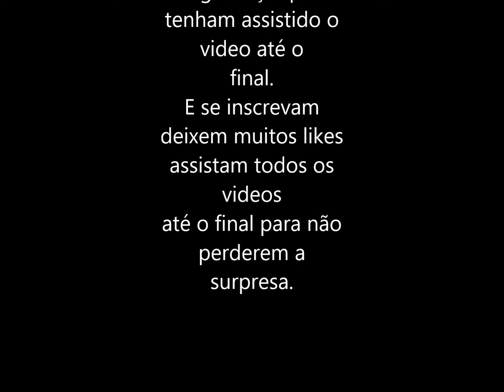Acodecol Futebol Club Acodecol MS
Times de futebol Brasileiro